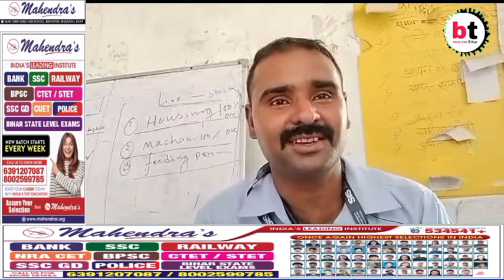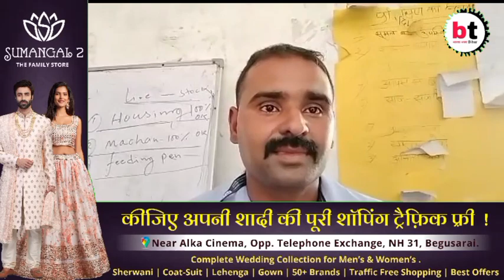फलका प्रखंड स्थित जीविका कार्यालय में sis लिमिटेड कंपनी मुजफ्फरपुर के द्वारा सुरक्षा गार्ड व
फलका प्रखंड स्थित जीविका कार्यालय में sis लिमिटेड कंपनी मुजफ्फरपुर के द्वारा सुरक्षा गार्ड व सुपरवाइजर की बहाली के लिए लगाया गया कैंप!btnewsbihar